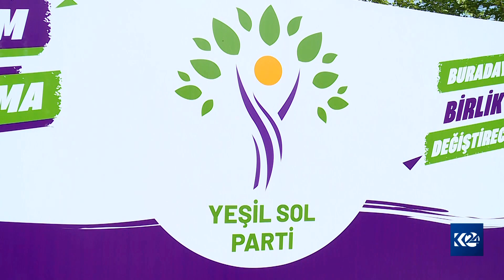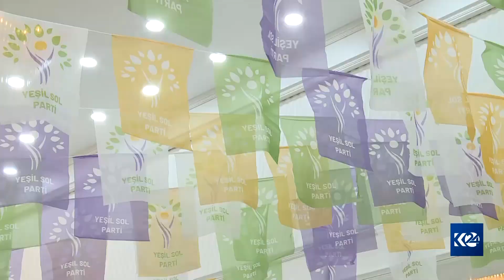YSP: Armanca me ya sereke çareseriya Pirsa Kurd e